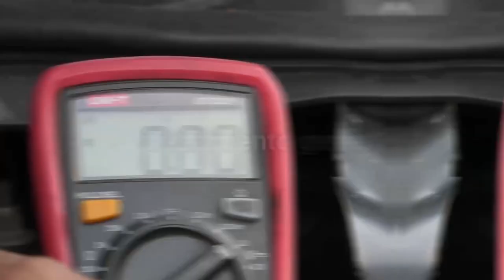LA JEP ACEPTA EL SOMETIMIENTO DE JUVENAL OVIDIO RICARDO PALMERA PINEDA